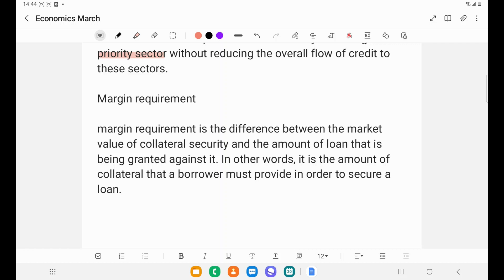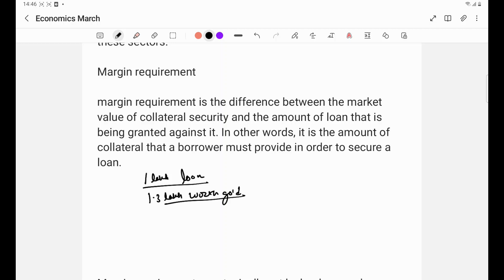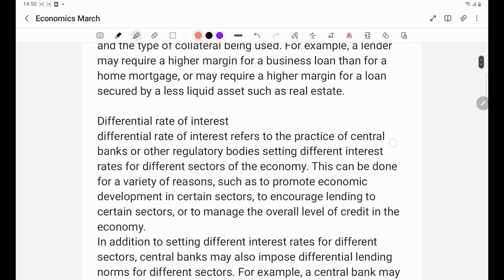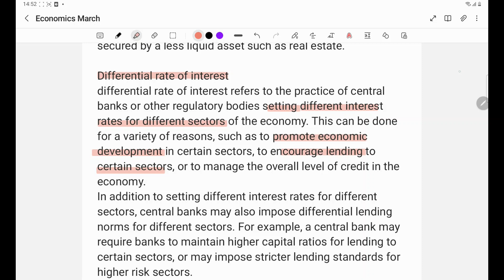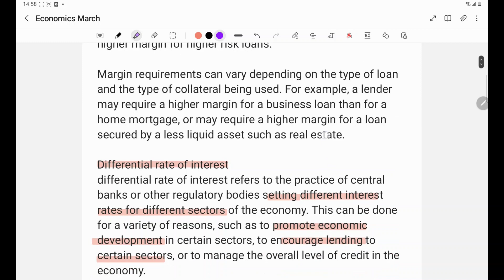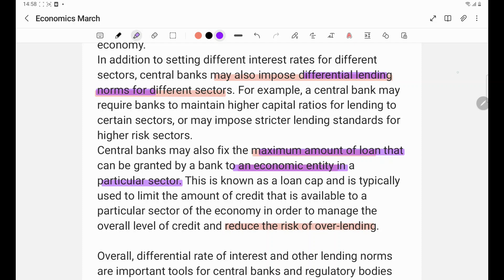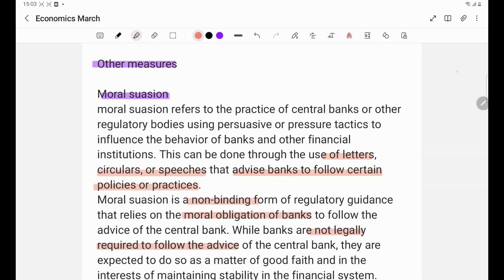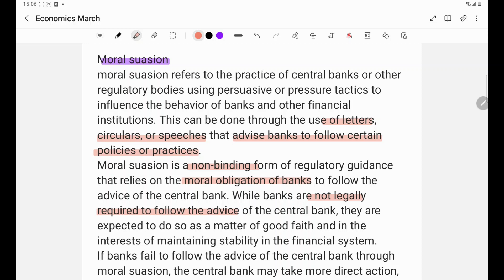Margin Requirement & Moral Suasion| Institute of General studies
Margin requirement
margin requirement is the difference between the market value of collateral security and the amount of loan that is being granted against it. In other words, it is the amount of collateral that a borrower must provide in order to secure a loan.

Margin requirements are typically set by lenders, such as banks or financial institutions, and are used to reduce the risk of default on a loan. By requiring a borrower to provide collateral in the form of securities or other assets, lenders can reduce the risk of loss if the borrower defaults on the loan. The margin requirement is typically expressed as a percentage of the loan amount, and lenders may require a higher margin for higher risk loans.
Moral suasion
moral suasion refers to the practice of central banks or other regulatory bodies using persuasive or pressure tactics to influence the behavior of banks and other financial institutions. This can be done through the use of letters, circulars, or speeches that advise banks to follow certain policies or practices.
Moral suasion is a non-binding form of regulatory guidance that relies on the moral obligation of banks to follow the advice of the central bank. While banks are not legally required to follow the advice of the central bank, they are expected to do so as a matter of good faith and in the interests of maintaining stability in the financial system.